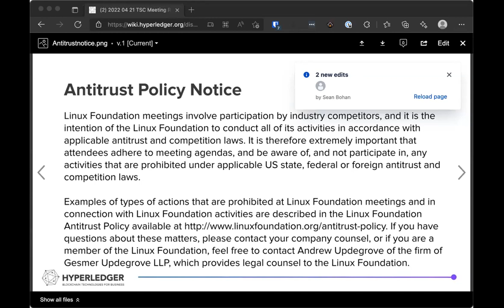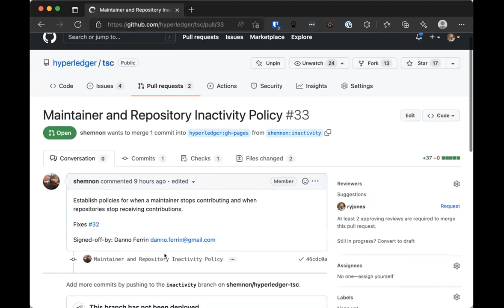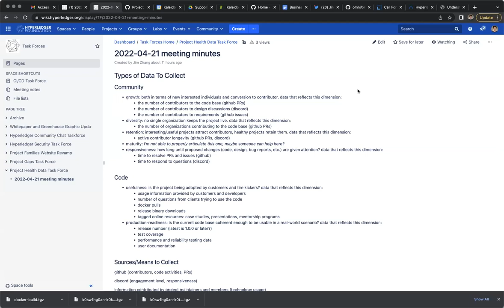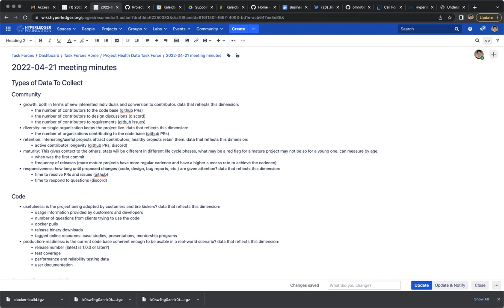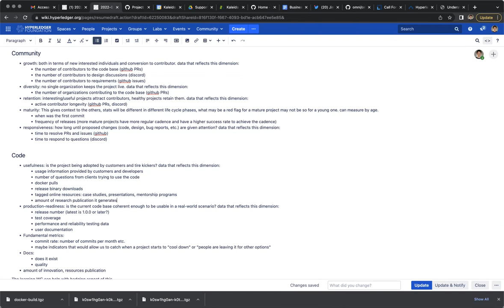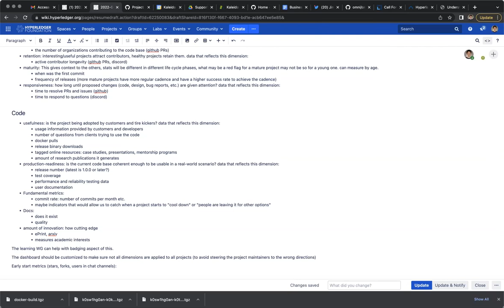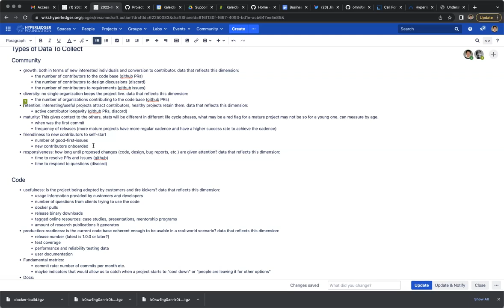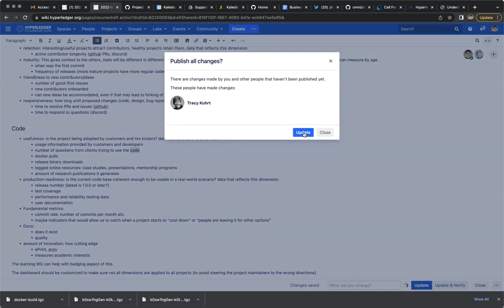2022 04 21 TSC Meeting